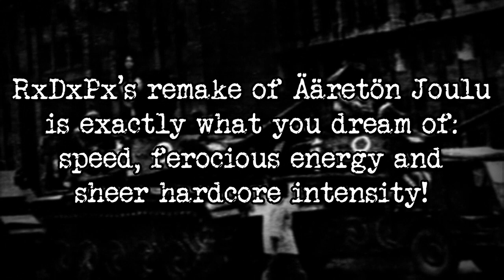RATOS DE PORÂO - Isentön päunokü | 10"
1982 - TERVEET KÄDET - Ääretön Joulu 7"
2022 - RATOS DE PORÂO - Isentön päunokü 10"!!

One of the greatest singles in the history of hardcore punk masterfully reinterpreted in its entirety by Brazil's stainless thrashcore kings!

RxDxPx's remake of Ääretön Joulu is exactly what you dream of: speed, ferocious energy and sheer hardcore intensity!

10 songs

Available on black vinyl and ltd. splatter white melted with black vinyl

Out in January 2023 on F.O.A.D. Records